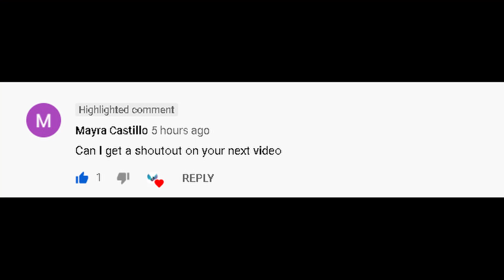Hey Stop... Wait a Minute (Water Bottle) 💦 Prank *tik tok * review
Hey Stop... Wait a Minute (Water Bottle) 💦 Prank Tik Tok